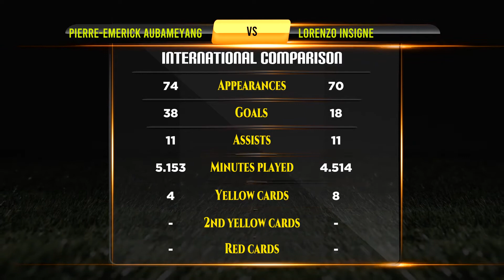Pierre-Emerick Aubameyang VS Lorenzo Insigne Football Stats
Pierre-Emerick Aubameyang VS Lorenzo Insigne Career Updated Stats

Pierre-Emerick Aubameyang And Lorenzo Insigne They are Best Footballer in Football History. This Video Show Pierre-Emerick Aubameyang Vs Lorenzo Insigne All Career Matches, Goals, Assists, Player goals, Net Worth, Biography, Lifestyle, History, Awards, Trophy, World cup, Career, Domestic Stats, National Matches Stats and International Matches.

Who is Best? Pierre-Emerick Aubameyang VS Lorenzo Insigne Career Compared.